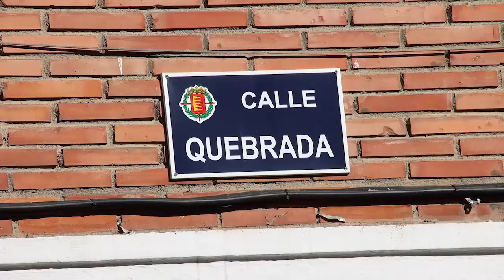Reurbanización de la calle Quebrada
La reurbanización de la calle Quebrada fue aprobada en Presupuestos Participativos y ha contado con una inversión de 286.000 euros.